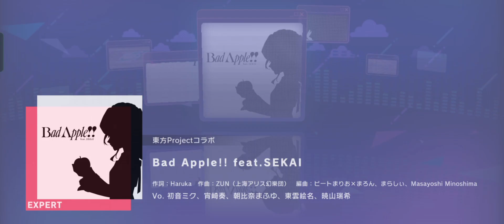[JP SEKAI] BAD APPLE